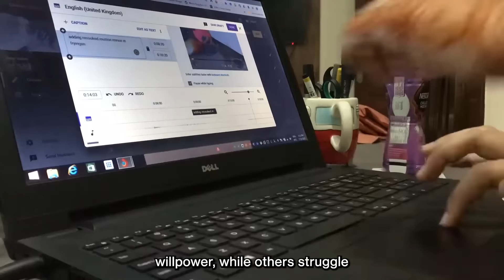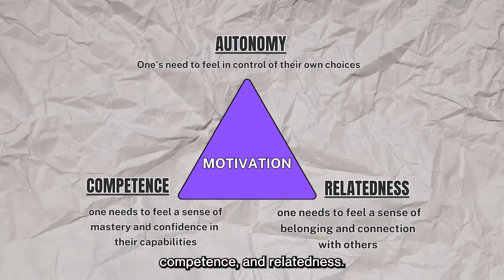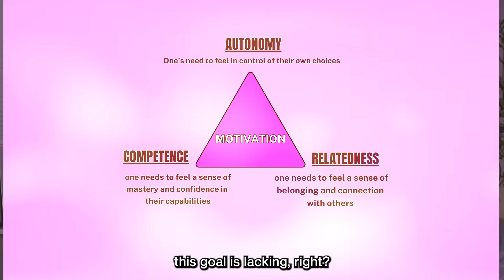The Psychology of Motivation: How to Train Your Brain to CRAVE Discipline.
HACK YOUR BRAIN to want to do Hard things by MASTERING Self-Determination theory!

Breaking Bad Habits can be hard, especially when you feel a dip in your dopamine. However, there is a SCIENCE behind kicking it. Today I'll teach you all about Self Determination Theory, The 4 Stages of Discipline, and how to balance Extrinsic and Intrinsic Motivation.

Until NOVEMBER 10, 2024 this ebook is free to all who take a quick survey because I believe EVERYONE deserves to become their best selves. I decided to expand the date range so that everyone can access it.

I truly poured my everything into this, so please go check it out :)

0:00-1:40 Introduction
1:40-3:39 An alternative to a Bad Habit (sponsor)
3:39-4:39 The 3 Pillars of Self-Determination
4:39-6:52 How each Pillar is Interconnected, and the purpose of self-doubt
6:52-7:28 Stage 1 of Discipline
7:28-8:57 The 2 Types of Motivation
8:57-10:00 Stage 2 of Discipline
10:00-10:35 Bring yourself back to your PURPOSE
10:36-11:43 Create a Mantra
11:43-12:07 Stage 3 of Discipline
12:07-13:16 Progressive Overload
13:16-13:39 Finding a Balance of Intrinsic and Extrinsic Motivation
13:39-14:40 Habit Looping
14:40-16:41 Rewire your Reward System
16:41-17:42 Create an accountability system & Community
17:42-18:46 Stage 3 of Discipline
18:46-19:34 Your desire to change is enough of a reason
19:34-20:15 Outro

Checkout my tiktok: @natalieetched
also my instagram @mylifeasetch

if you have any suggestions on any content you would like to see let me know!